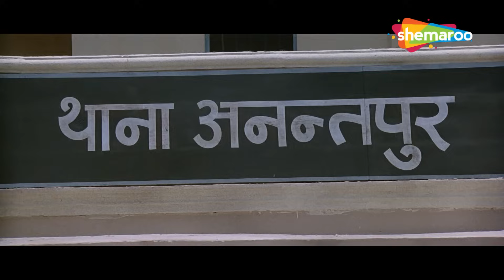ये खेत कानून का नहीं मेरी मां का है - Amba (1990) - Part 4 - Anil Kapoor, Meenakshi Sheshadri - HD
Prabha marries a debauched Rajendra, who, one day, molests his servant's daughter. His mother Amba testifies against him, getting him sentenced to death. Prabha decides to avenge her husband's death.

Movie Name - Amba (1990)
Star Cast - Anil Kapoor, Meenakshi Seshadri, Shabana Azmi